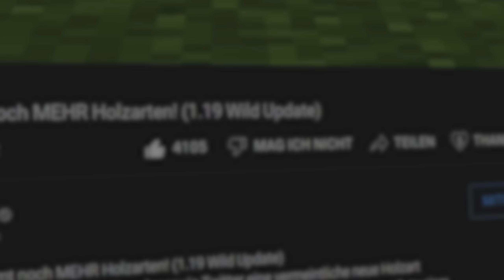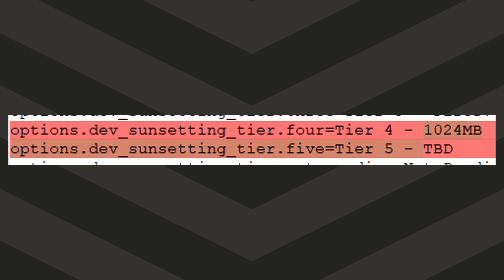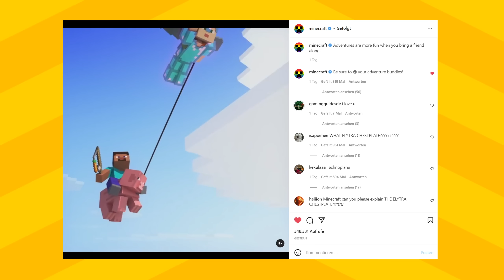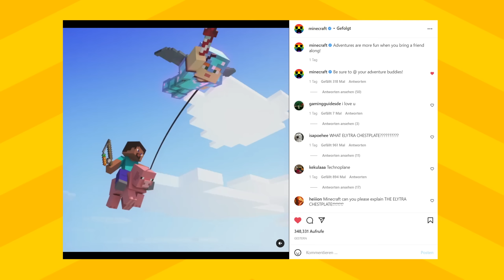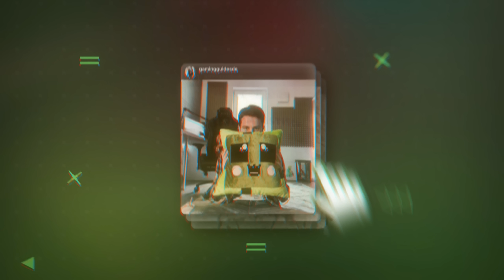Der ERSTE Leak vom MINECRAFT 1.20 UPDATE?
Heute geht es nochmal um das große Thema 'Minecraft 1.20 Update'. Vor kurzem kamen einige neue Gamefiles ans Licht, die auf einen Release im Dezember hinweisen und ebenso sorgte ein neuer Post von Minecraft für sehr viele Spekulationen. Doch was steckt dahinter?